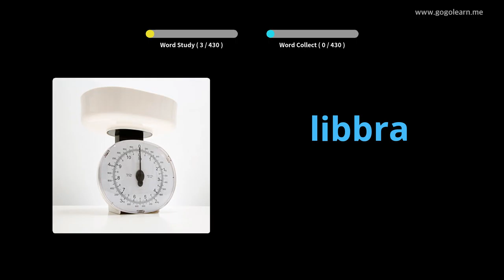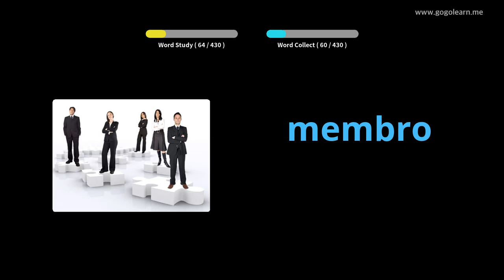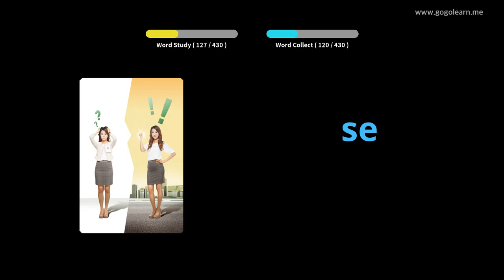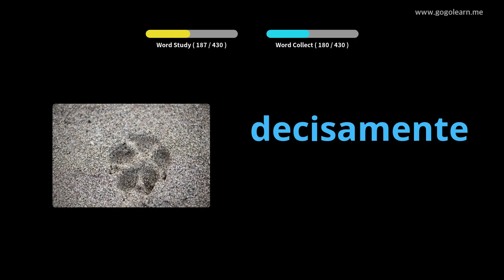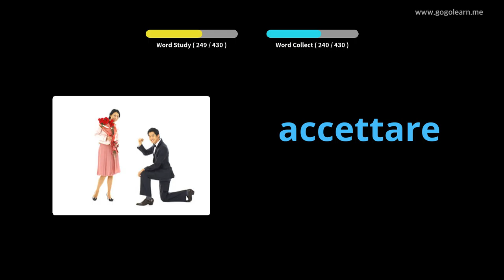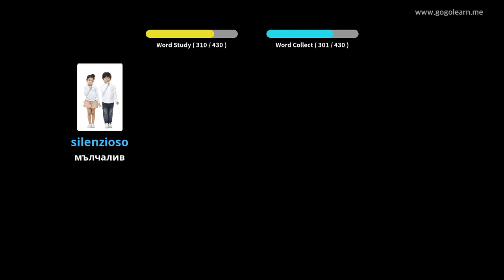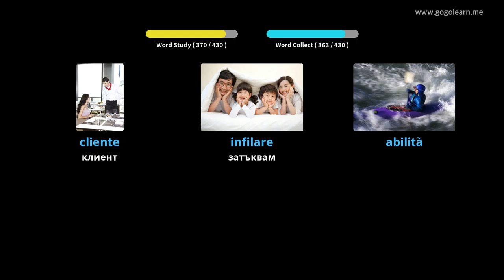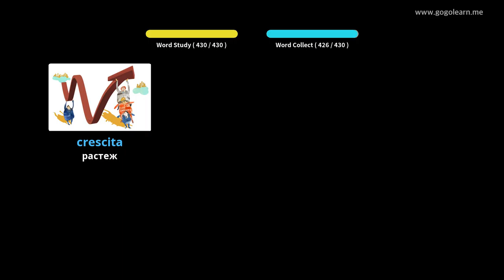Италиански речник средно училище 3 | Golearn